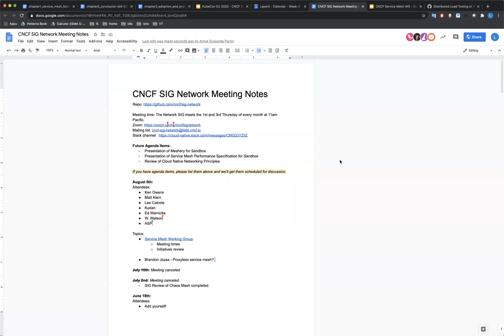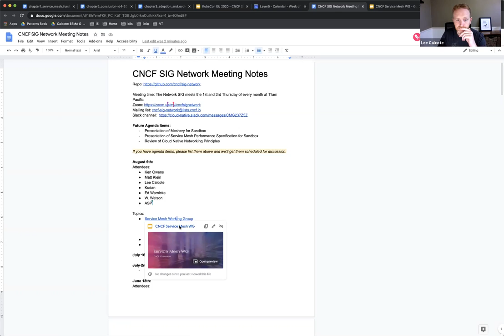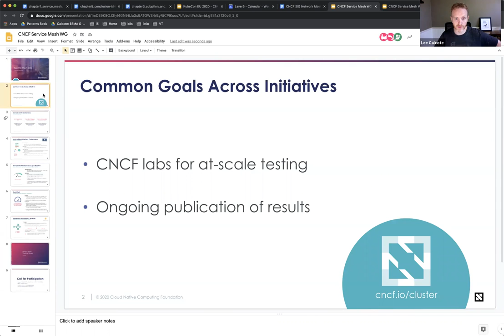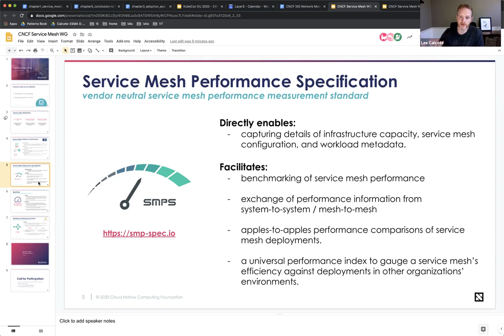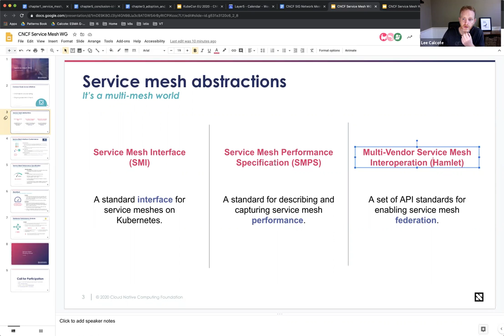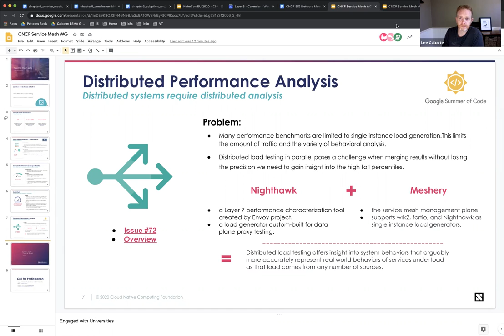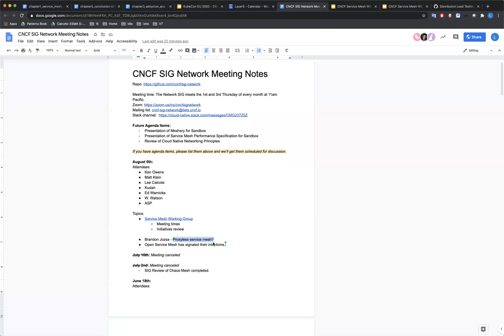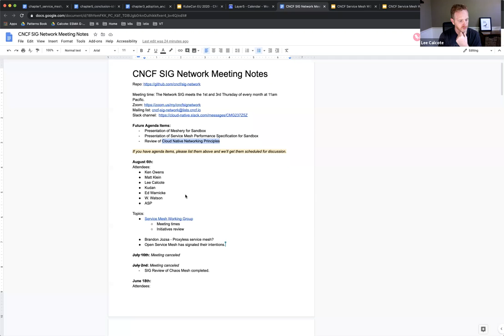CNCF SIG Network 2020-08-06